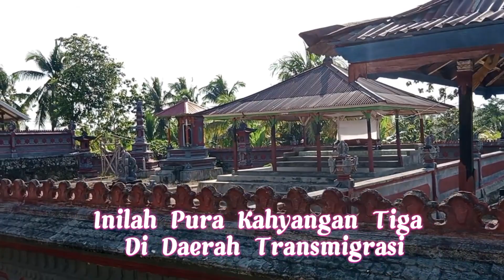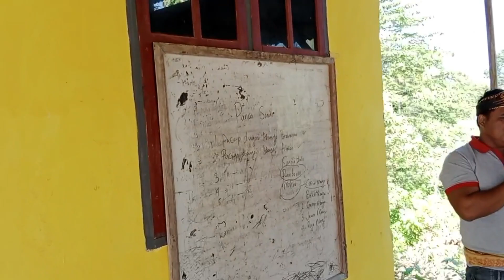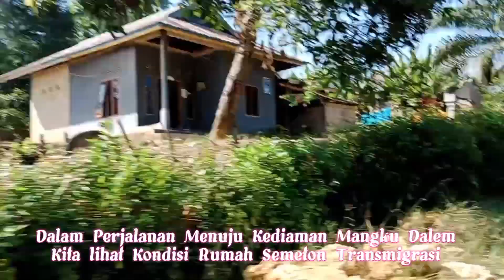Curahan Mangku Transmigrasi,Kondisi Pura Pelosok Puudongi, Ternyata begini!!!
Semeton Transmigrasi
Transmigrasi Desa Puudongi, Kec. Polinggona, Kab. Kolaka, Sulawesi Tenggara